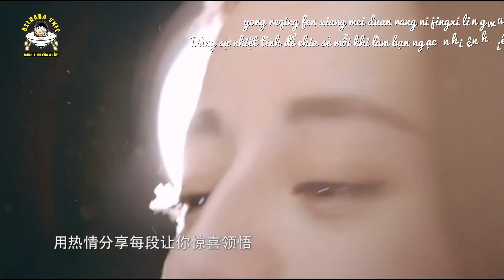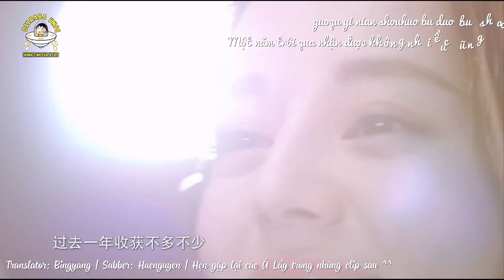Địch Lệ Nhiệt Ba (迪麗熱巴) - May Mắn Gặp Được Bé Kẹo (Vietsub/Pinyin + MV)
Địch Béo cute hát hay ghê
Bài này là Địch béo quảng cáo cho hãng kẹo Angeliebe nè hehe